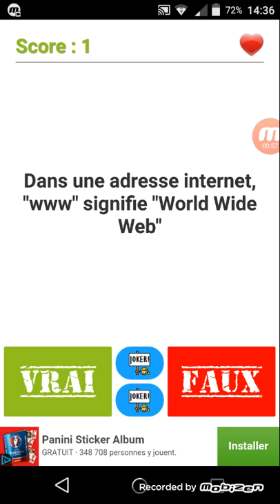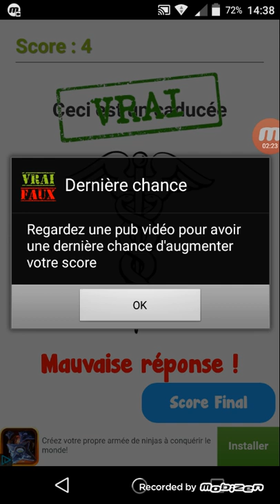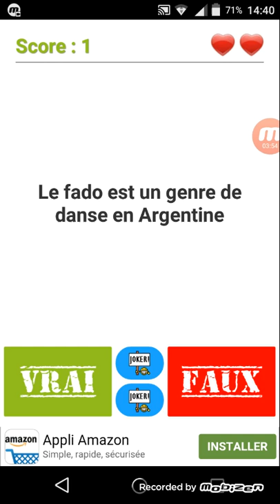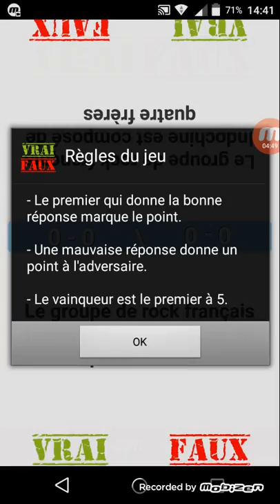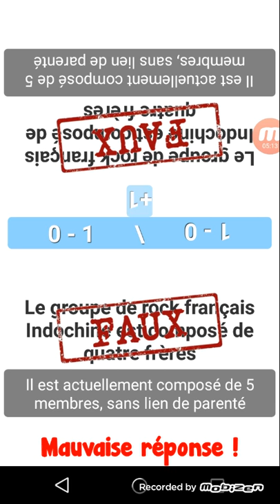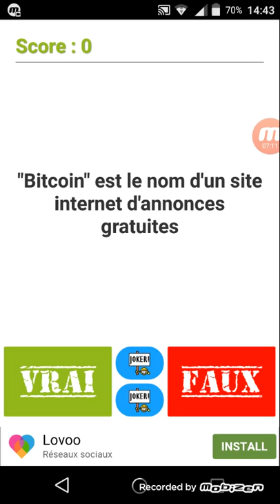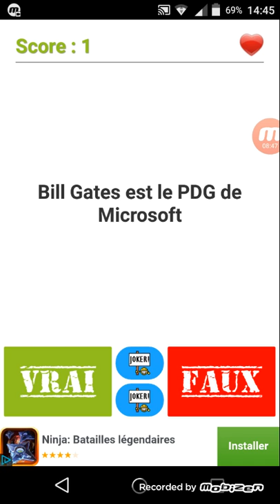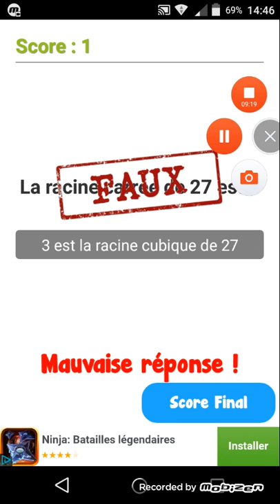Vous - avez perdu 9 min de votre vie vrai ou faux